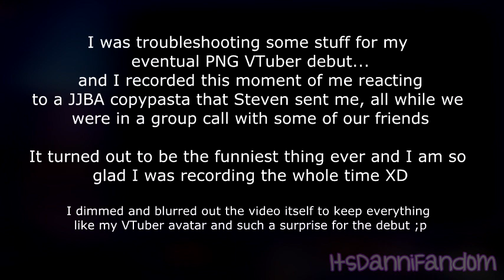From test recording VTuber stuff in OBS to funny Jojo's Bizarre Adventure copypasta reading XD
I was troubleshooting some stuff in StreamlabsOBS to make sure it could run the stuff needed for PNG VTubing whilst I was in a group Discord call with Steven and some friends... right after two of our friends both left for a moment, Steven sends me a Jojo copypasta and this was my reaction to reading said copypasta XD
I am so glad I was doing a test recording when this was happening, otherwise you'd miss out on a very hilarious event lmao